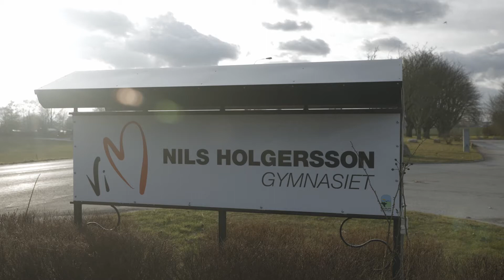Bo på internat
Bo på Nils Holgerssongymnasiets internat